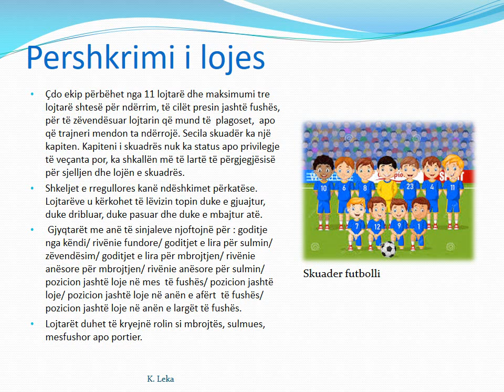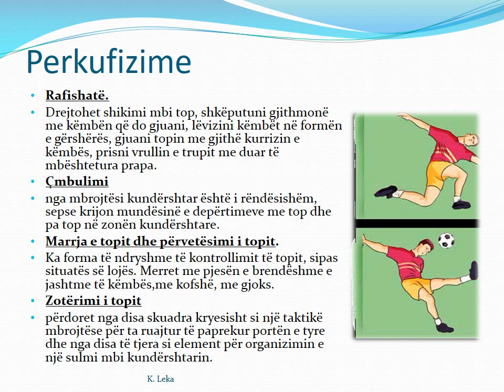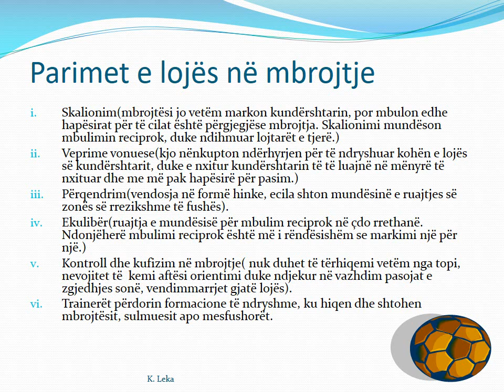PREZANTIM I NJË ORE FUTBOLLI EDUKIM FIZIK